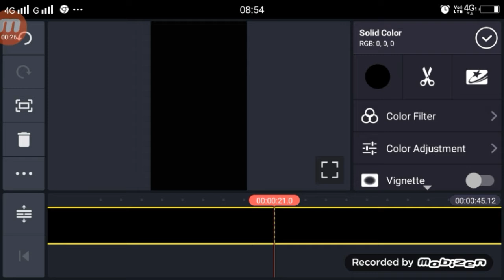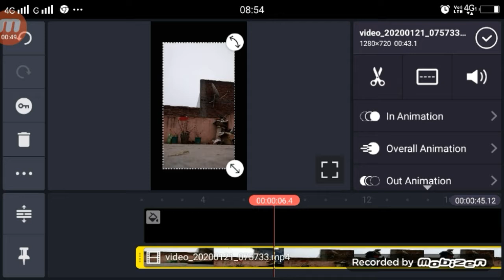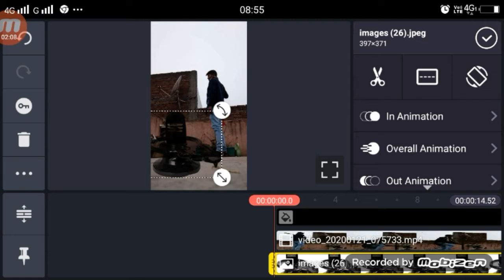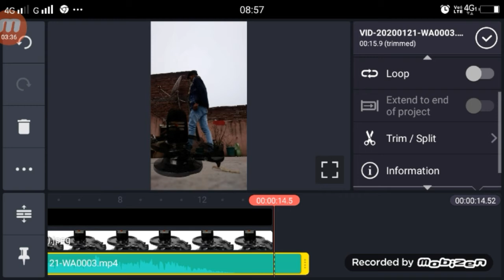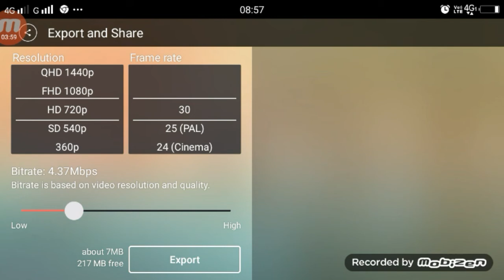TikTok Aigiri Nandini | TikTok Bahubali Lifting Shivling | VFX Tutorial By Technical Shailendra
►your question

1.  TikTok New Trend Video
2. TikTok New Trend Video
3 TikTok New Trending VFX Tutorial
4 TikTok Video Tutorial
5 TikTok Trending video Tutorial
6 TikTok New Trending VFX Tutorial
7 TikTik Tutorial
8 TikTok Editing Video

TikTok Aigiri Nandini,
TikTok Aigiri Nandini video,
TikTok Aigiri Nandini Tutorial,
Bahubali Lifting Shivling VFX,
Bahubali Lifting Shivling VFX Tutorial,
TikTok Bahubali Lifting Shivling VFX,
TikTok Bahubali Shivling Ediitng,

My Camera :-
My Mic :-
My Tripod :-. . .